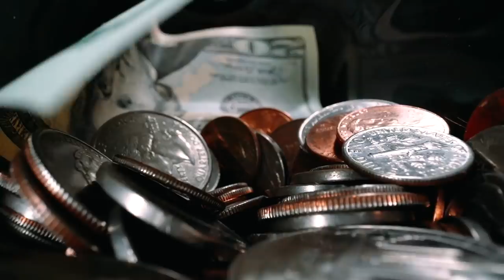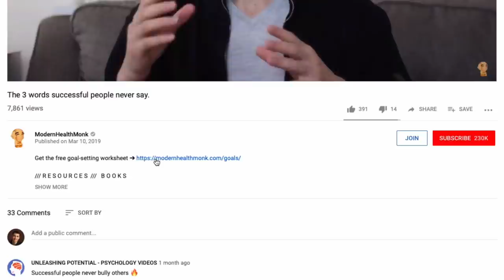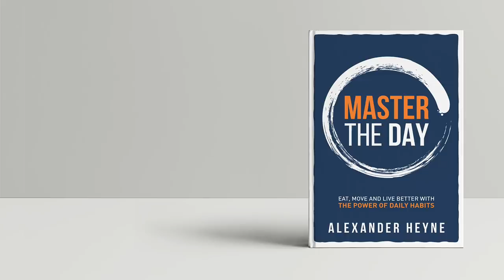How to Develop Thick Skin and be Mentally Tough | Alexander Heyne